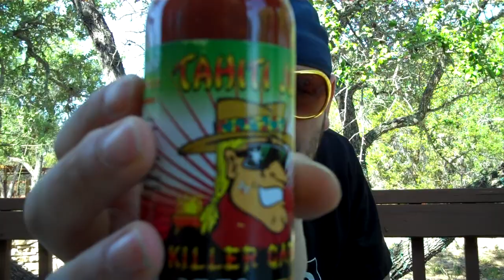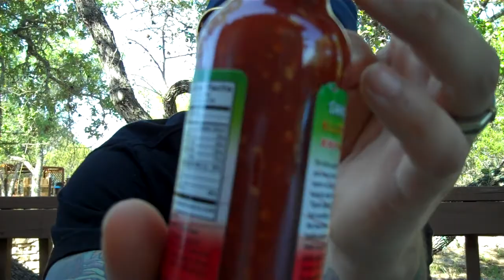Bishop Brad Reviews " Killer Garlic XXX " By Tahiti Joe(Tahiti Joe Series)#3